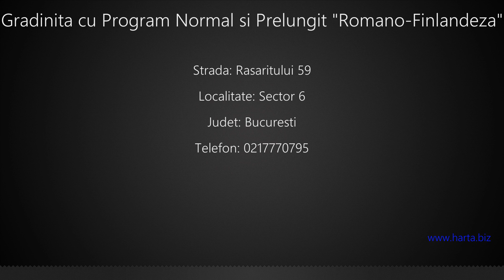Gradinita cu Program Normal si Prelungit "Romano-Finlandeza" Sector 6